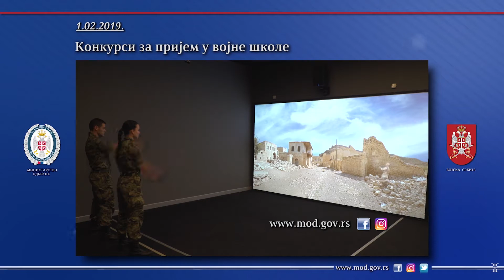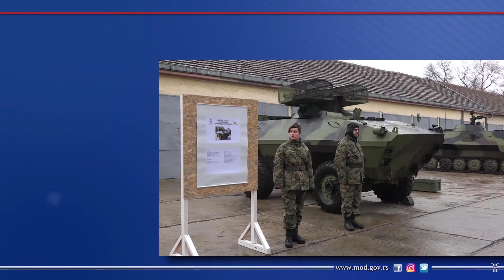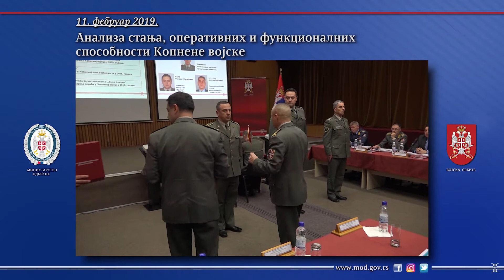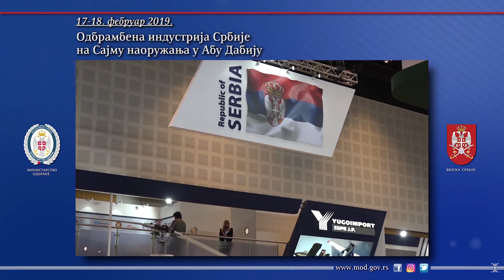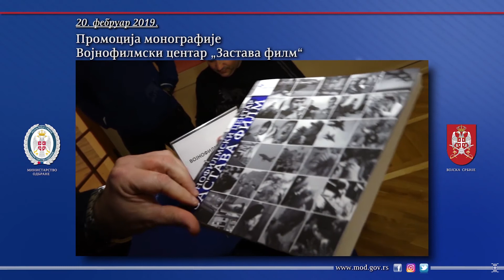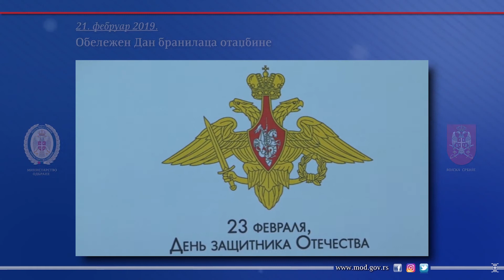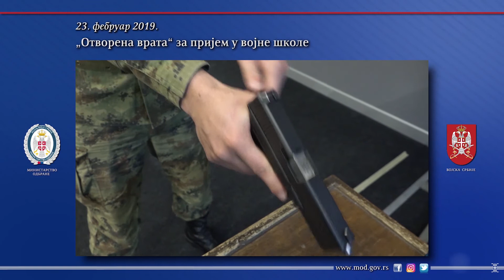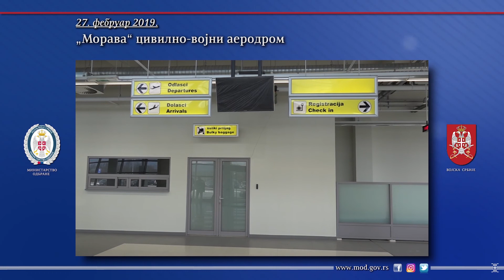Pregled vesti od 1. do 28. februara 2019. godine